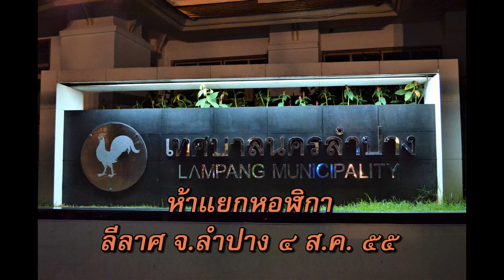ห้าแยกหอฬิกา (ลีลาศ) จ ลำปาง ๔ ส.ค. ๕๕ - แรกเจอ (วินัย) แทงโก้ ๓๑ บาร์ต่อนาที